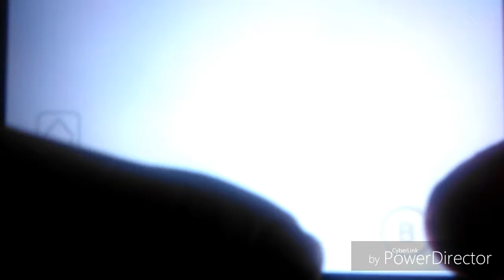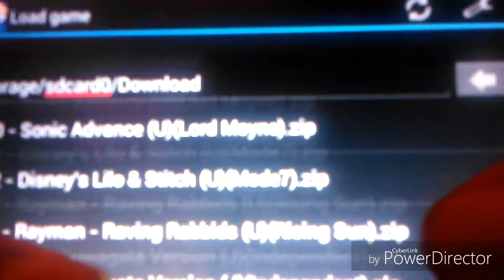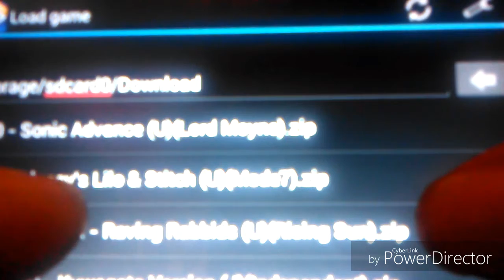Sergik play gba.game